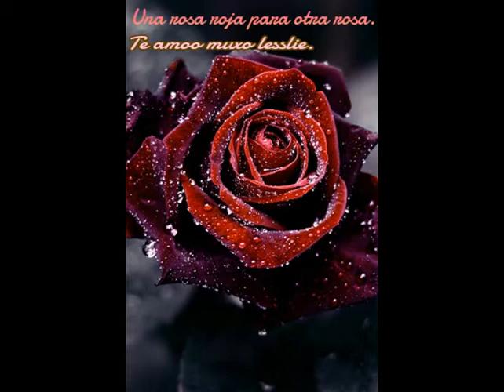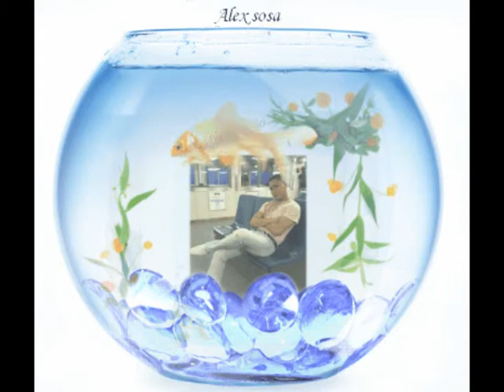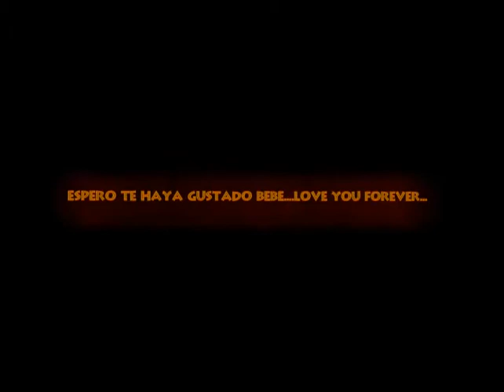Sosa films video y foto digital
video realizado con mucho amor para la nena de mis sueños...lesslie loved you.